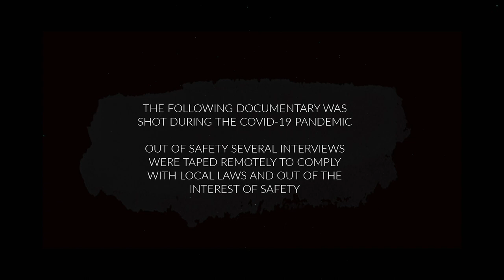Heartprints in the Snow (2021) - Official Teaser Trailer!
Dogsledding is more than just a sport, it's a bond that lasts a lifetime! Hosted and directed by Robert Michael, this documentary explores the bonds between 9 small town mushers and their teams both in person and virtually due to the COVID 19 pandemic.

Find us on IMDB for the full cast and crew! Coming March, 2021 (Network hidden until mid February)